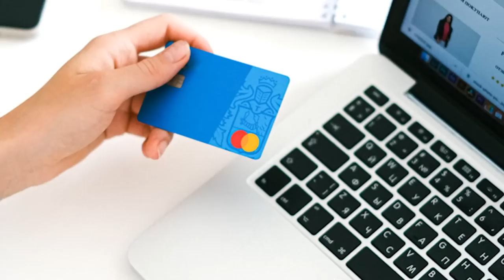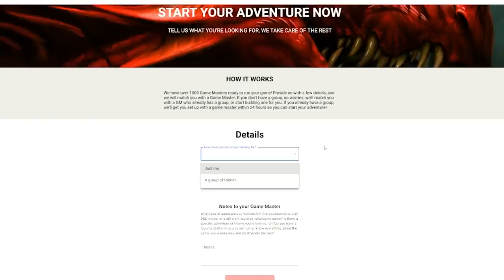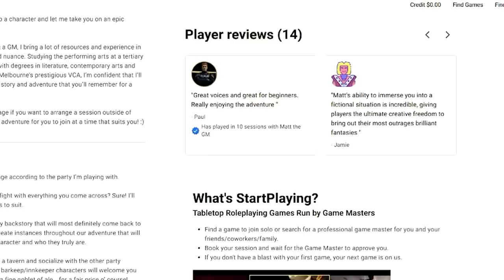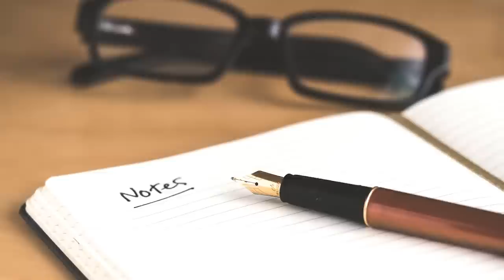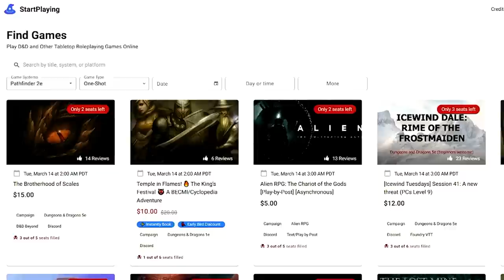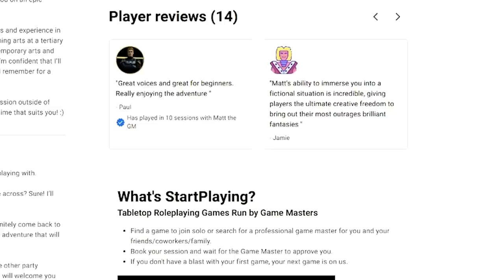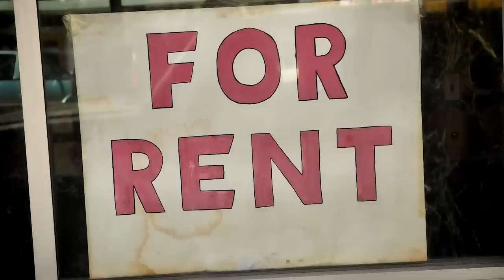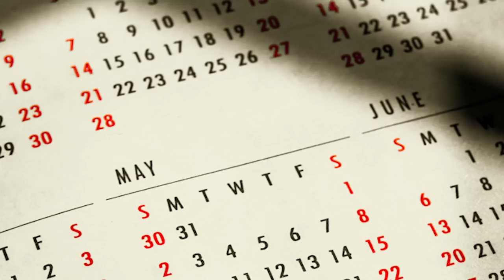The Ugly Truth About Paid Game Masters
STARTPLAYING | Play in quality tabletop RPGs run by professional game masters, or run your own game!
THE SECRET ART OF GAME MASTERY | Get decades of GM experience in one book!
In this video, we'll be discussing the debate surrounding paid game masters versus free game masters in the world of role-playing games and Dungeons & Dragons. We'll cover the pros and cons of being a paid game master, the value of a game master's time, and the cost of entertainment. We'll also explore the controversy surrounding game masters charging players for their services and whether it's justified or not. Whether you're a game master yourself or a player looking to start a campaign, this video will provide valuable insights into the world of paid game masters.

LAIR MAGAZINE | easy-to-use D&D 5e GM resources (adventures, maps, puzzles, traps, and more) designed to reduce GM prep time!

FREE GM RESOURCES | Join the DM Lair Newsletter to get 100% FREE D&D 5e adventures and other GM resources emailed to you every week

LAIRS & LEGENDS | over 700 pages of D&D 5e GM resources: adventures spanning levels 1 to 15, 100+ new monsters, encounters, puzzles, traps, villains, NPCs, maps, and more!

DM LAIR STORE | Get back issues of Lair Magazine, Lairs & Legends, Loot & Lore, Into the Fey, map packs, 5e adventures, and other 5e GM resources!

DISCORD | Join our awesome, welcoming community of game masters who encourage and help each other out

ROLL20 ADVENTURES | Get professionally made Roll20 D&D 5e adventures The DM Lair team has created

0:52 – Why Paid GMing Is Okay
0:59 – Value of Entertainment
3:17 – Quality of Game
4:50 – Time Commitment
6:08 – GM Supply
7:10 – Difficulty of GMing
9:46 – Why Paid GMing Is Wrong
10:00 – Barrier to Entry
12:03 – RPGs Are a Hobby!
13:17 – Not in the Spirit
14:16 – Gming Isn’t Hard
15:00 – The Dark Side